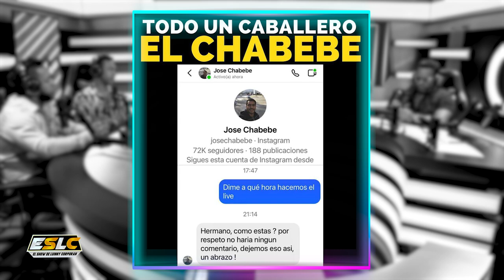GABI DESANGLES PROVOCA A SU EX CHABEBE A QUE ROMPA EL SILENCIO “EL SE NIEGA A HABLAR DE ELLA”